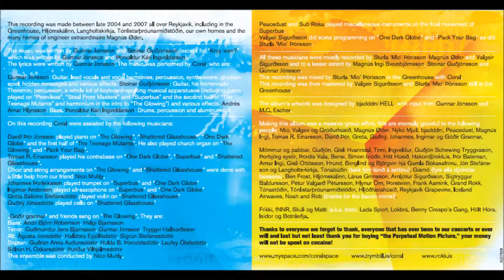Coral - Pack Your Bag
From the 2007 album 'The Perpetual Motion Picture'.

Coral are:
Andrés Arnar Hlynsson
Gunnar Jónsson
Steinar Guðjónsson
Þorvaldur Ingveldarson